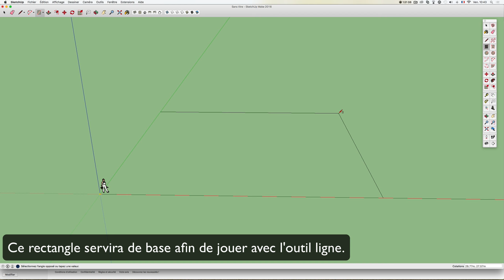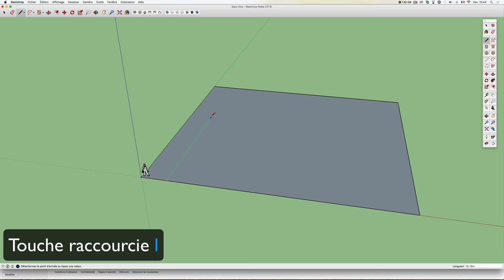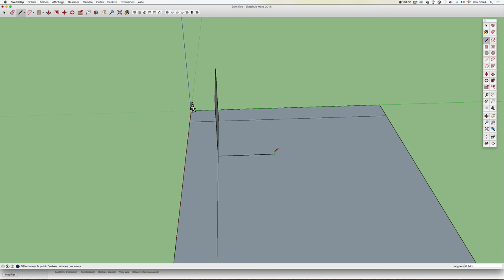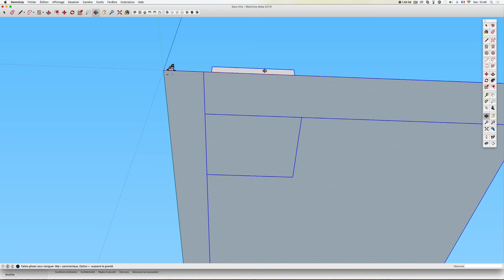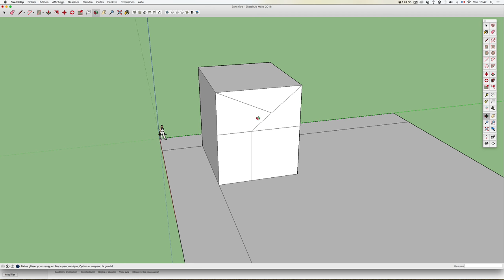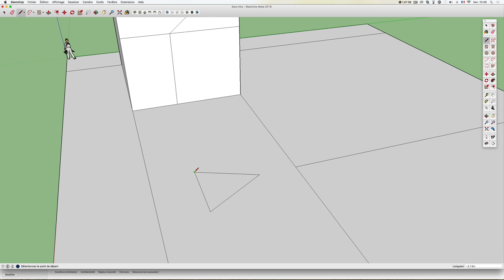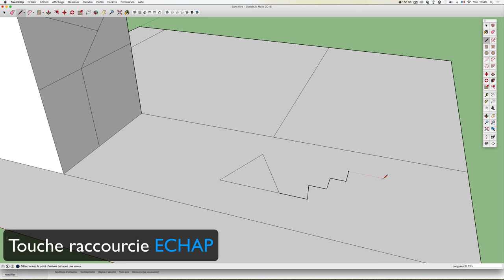03 - Outil Ligne - Sketchup apprendre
Un description complète sur l'outil ligne avec une explication plus en détail sur les inférences